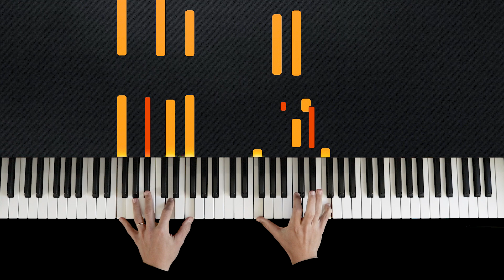Rewrite The Stars - The Greatest Showman | Tutorial of my Piano Cover